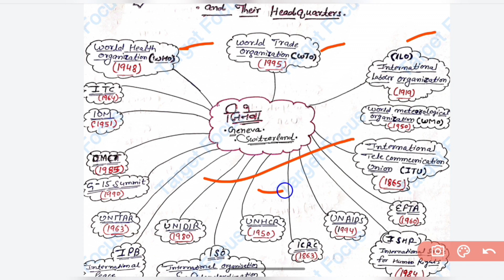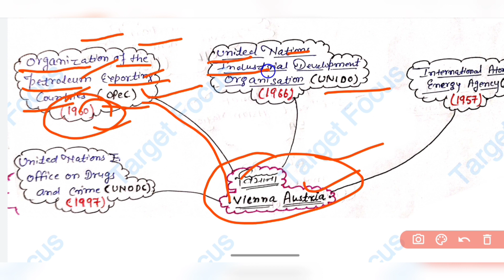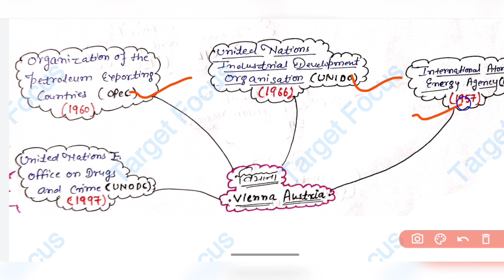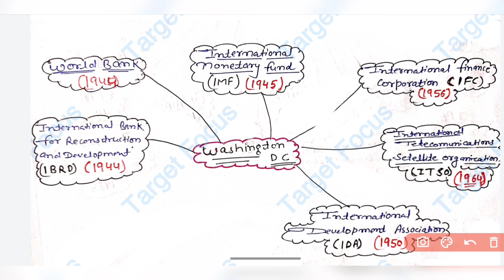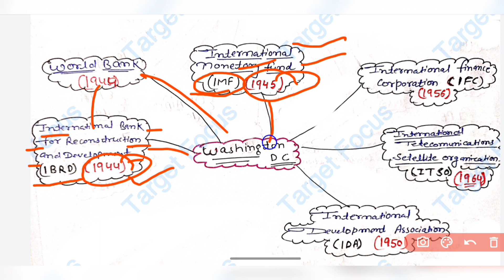International Organisations and their Headquarters| अंतराष्ट्रीय सगठन और मुख्यालय | target focus tf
Organizations and their Headquarters.

United Nations Development Programme (UNDP) New York City, USA 1965
United Nations Environment Programme (UNEP) Nairobi, Kenya 1972
United Nations Population Fund (UNPF) New York City, USA 1969
United Nations Human Settlement Programme (UN-Habitat) Nairobi, Kenya 1978
United Nations Children's Fund (UNICEF) New York City, USA 1946
World Food Programme (WFP) Rome, Italy 1961
Food and Agriculture Organization (FAO) Rome, Italy 1945
International Civil Aviation Organization (ICAO) Montreal, Canada 1947
International Fund for Agricultural Development (IFAD) Rome, Italy 1977
International Labour Organization (ILO) Geneva, Switzerland 1919
International Monetary Fund (IMF) Washington, DC, USA 1944
International Maritime Organization (IMO) London, United Kingdom 1948
International Telecommunication Union (ITU) Geneva, Switzerland 1865
United Nations Educational, Scientific and Cultural Organization (UNESCO) Paris, France 1945
United Nations Industrial Development Organization (UNIDO) Vienna, Austria 1966
World Tourism Organization (UNWTO) Madrid, Spain 1974
Universal Postal Union (UPU) Bern, Switzerland 1874
World Health Organization (WHO) Geneva, Switzerland 1948
World Intellectual Property Organization (WIPO) Geneva, Switzerland 1967
World Meteorological Organization (WMO) Geneva, Switzerland 1950
World Bank Washington, DC, USA 1944
Joint United Nations Programme on HIV/AIDS (UNAIDS) Geneva, Switzerland 1994
United Nations High Commissioner for Refugees (UNHCR) Geneva, Switzerland 1950
United Nations Institute for Disarmament Research (UNIDIR) Geneva, Switzerland 1980
United Nations Institute for Training and Research (UNITAR) Geneva, Switzerland 1963
United Nations Office for Project Services (UNOPS) Copenhagen, Denmark 1973
United Nations Relief and Works Agency for Palestine Refugees (UNRWA) Amman, Jordan 1949
United Nations System Staff College (UNSSC) Turin, Italy 2002

World Trade Organization (WTO) Geneva, Switzerland 1995
International Trade Centre (ITC) Geneva, Switzerland 1964
African Development Bank Group Abidjan, Cote d'Ivoire 1964
African Union (AU) Addis Abab, Ethiopia 2002
Amnesty International (AI) London, United Kingdom 1961
Andean Community  Lima, Peru 1969
Arctic Council Tromso, Norway 1996
Asia-Pacific Economic Cooperation (APEC) Queenstown, Singapore 1989

Economic Community of West African States (ECOWAS) Federal Capital Territory, Nigeria 1975
European Bank for Reconstruction and Development (EBRD) London, United Kingdom 1991
European Central Bank (ECB) Frankfurt, Germany 1998

International Atomic Energy Agency (IAEA) Vienna, Austria 1957
International Chamber of Commerce (ICC) Paris, France 1919
International Committee of the Red Cross (ICRC) Geneva, Switzerland 1863
International Court of Justice (ICJ) The Hague, Netherlands 1945
International Development Association (IDA) Washington, DC, USA 1960
International Federation of Red Cross and Red Crescent Societies (IFRC) Geneva, Switzerland 1919
International Finance Corporation (IFC) Washington, DC, USA 1956
International Olympic Committee (IOC) Lausanne, Switzerland 1894
International Organization for Standardization (ISO) Geneva, Switzerland 1947
International Peace Bureau (IPB) Geneva, Switzerland 1891
International Seabed Authority (ISA) Kingston, Jamaica 1994
International Service for Human Rights (ISHR) Geneva, Switzerland 1984
Inter-Parliamentary Union Geneva, Switzerland 1889
League of Arab States Cairo, Egypt 1945
Multilateral Investment Guarantee Agency (MIGA) Washington, DC, USA 1988
The Non-Aligned Movement (NAM) Central Jakarta, Indonesia 1961
Nordic Council of Ministers Copenhagen, Denmark 1971
North Atlantic Treaty Organization (NATO) Washington, DC, USA 1949